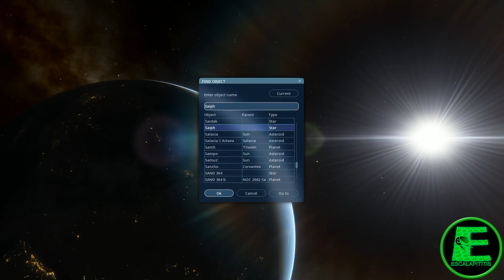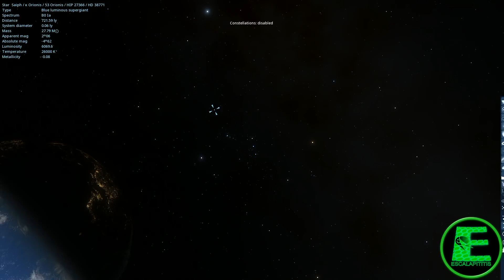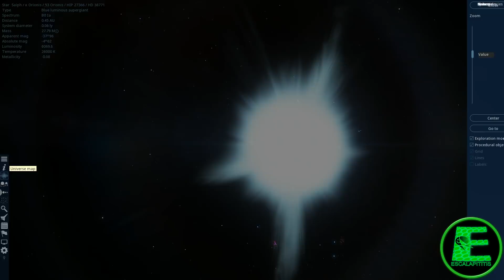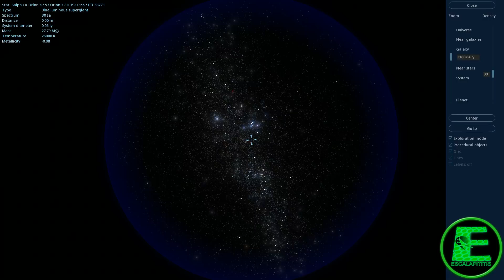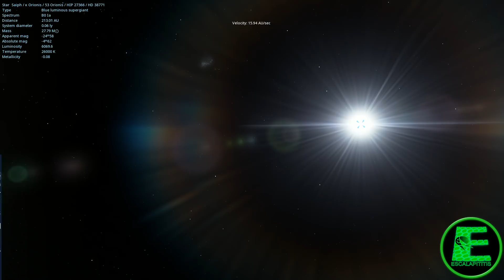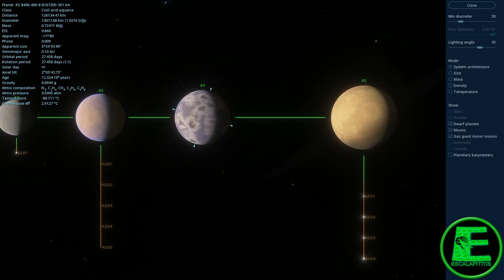Estrela de Orion Saiph Space Engine